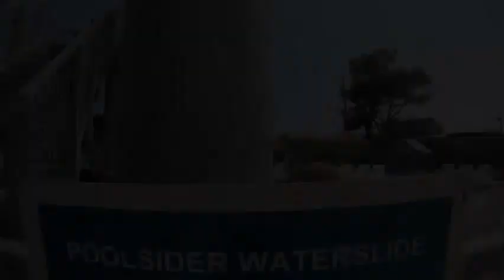Green and Purple Tube Slide at Thunder Lagoon Water Park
This is a video of me going down the green and purple tube slide at Thunder Lagoon Water Park. The water park can be found in Sussex County, Delaware.